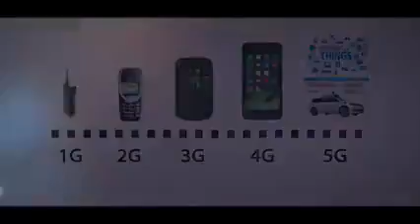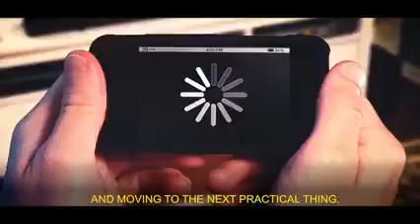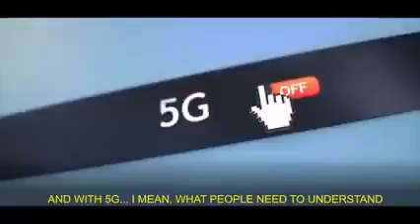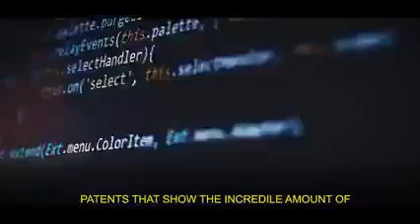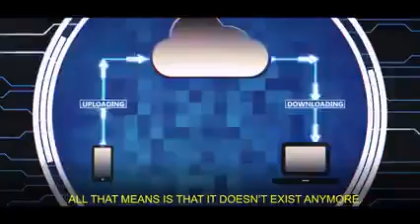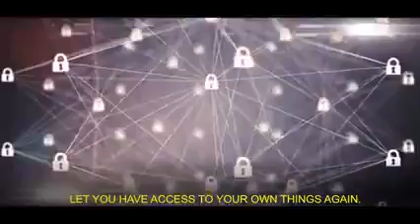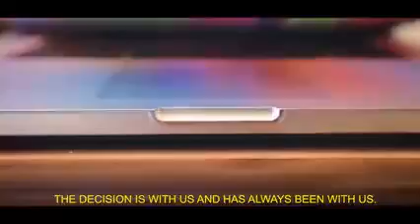28 November 2021